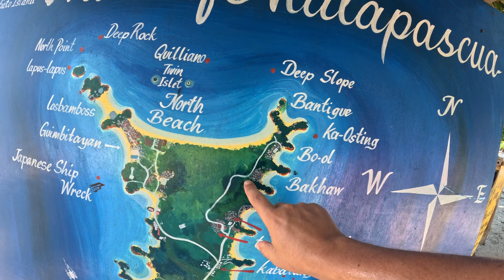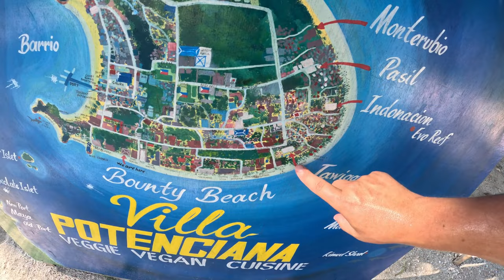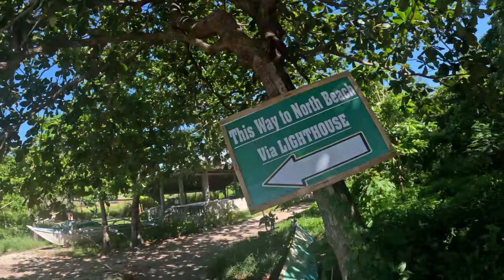Malapascua Island is so small, let's walk around it! 🏝️ Unofficial WALKING TOUR 🇵🇭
Definitely the smallest island I've ever stay on! I thought what better way to get to know Malapscua Island then to circumnavigate it... In 30 degree blazing heat!

Malapascua Island is definitely a spot worth visiting in the Philippines.

The travel gear we wouldn't board a plane without:
Osprey Aether 65 Men's Backpacking Pack
Satechi Compact GaN Charger
Anker PowerCore 24K Powerbank
Apple World Adaptor Kit
Sony a7 III Full-Frame Mirrorless Camera
GoPro HERO11 Black Creator Edition
Langly Paracord Camera Strap

Let’s connect!
Who am I and where am I travelling?